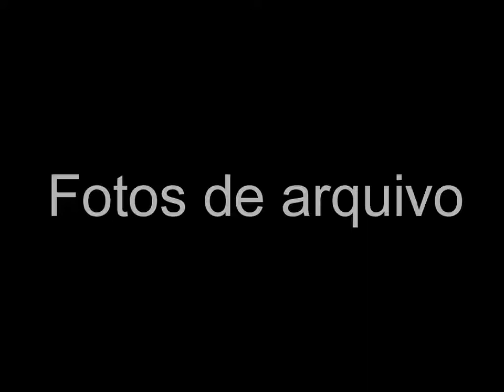Fotos Raras do Pop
Arquivo Power Point convertido para mp4.